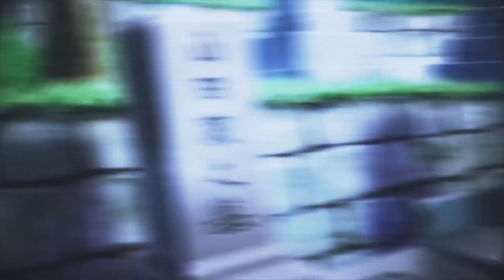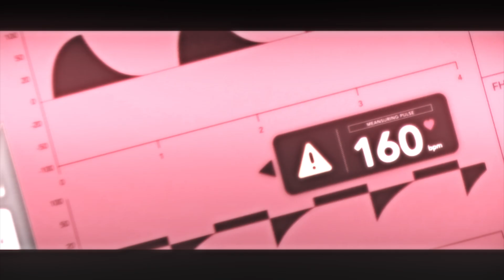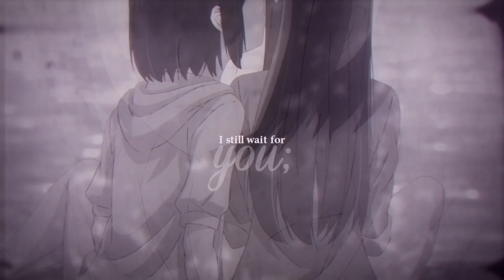「H♪S」I Still Wait For You MEP || Team Beat ♬♪♫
Been so excited to share this project! Team Beat is bringing the angst back! I feel like the theme of this MEP is pretty obvious haha xD Some good old angsty feels~

I think we were able to create something both very beautiful and very painful, which was exactly what I had imagined when this song and theme song the voting ♥

And I just want to say how thankful I am for everyone, who joined this project and finished their parts on time! Having this done only 4 days after the original deadline makes me feel very grateful for having such amazing members as you guys ♥

01: Sayu | Hal
02: xmokachii | Kimi no Suizou wo Tabetai
03: xXNejiten4everXx | Koutetsujou no Kabaneri
04: pikaharuka | Banana Fish
05: xXNejiten4everXx | Violet Evergarden
06: OkamiRissi | Mo Dao Zu Shi
07: xXNejiten4everXx | Free!
08: Marialenahime1998 | Mo Dao Zu Shi
09: Hitojou | Sword Art Online
10: Ruby Tsuki | Hunter x Hunter 2011
11: kiheoni | Sword Art Online
12: Yuki AMV | Shingeki No Bahamut Virgin Soul
13: BlackWolfsspirit | Tsurune
14: Alexposed | Noragami
15: Bakayama | Kuzu no Honkai

We always have applications open and your form will forever be valid, no need to apply more than once! We might invite you next time we are looking for new members~
(Keep in mind we accept in intervals)